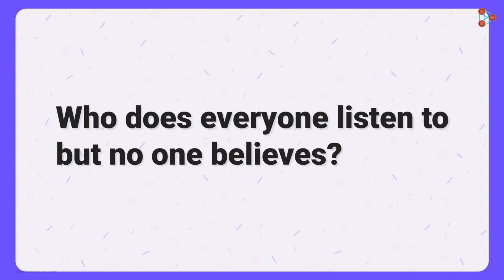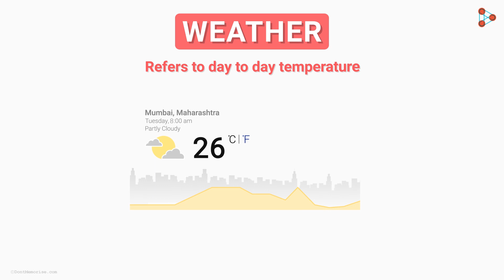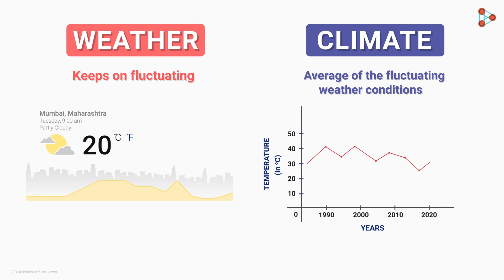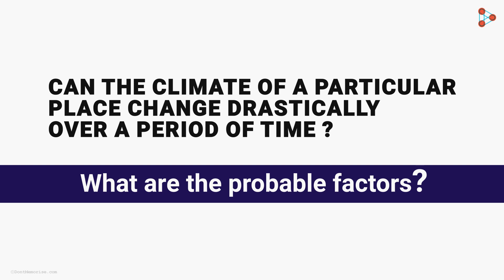KYU Box Season 3 | Qpisode 3 | Weather vs Climate | Don't Memorise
📅🆓NEET Rank & College Predictor 2024 How often do you get confused between Weather and Climate? I bet a lot! And we don't blame you. Both weather and climate tell us about the condition of the atmosphere. But what is the difference between the two? Let us find out the answer in this Qpisode.